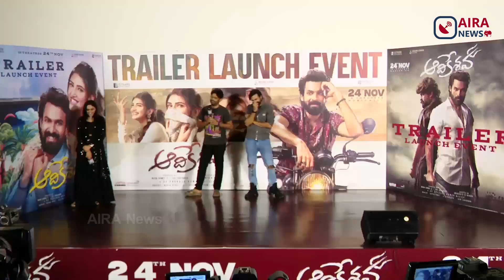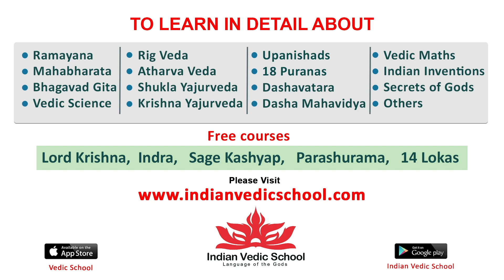Producer Naga Vamshi Reacts On Mahesh Babu's Guntur Kaaram 1st Single Postpone | Aira News